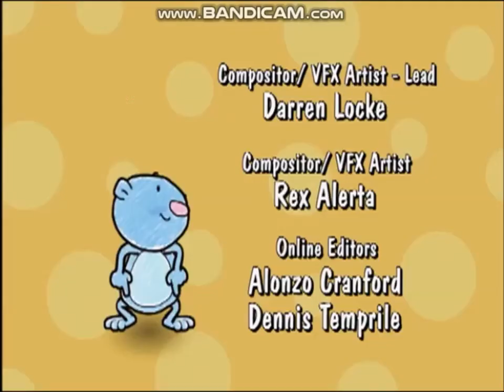Pinky Dinky Doo with Clifford The Pinky-Riffic Hat